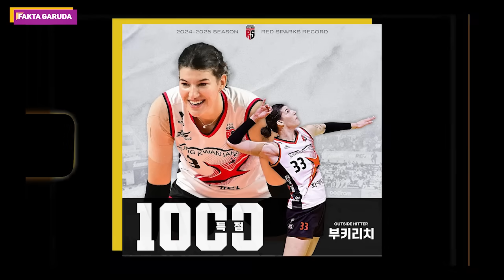"Sampai Terharu Didatangi Megawati" Orang Tua Lee Ji-soo Sampai Begini Bertemu Mega🥰'Ramah Banget'